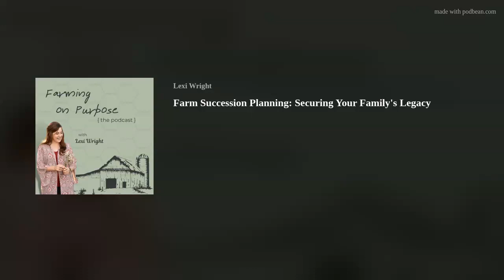Farm Succession Planning: Securing Your Family's Legacy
“I think that a lot of landowners really want someone who's willing to learn and being very open and wanting to learn, being inquisitive, being curious.”
As a farmer or rancher, you know the importance of planning for the future. But when it comes to passing down your farm or ranch to the next generation, it can be a challenging and emotional process. That's why I invited Ashlee Westerhold, Director of the Office of Farm and Ranch Transition at Kansas State University, to share her insights on the Farming on Purpose podcast.
Growing up with family farms in Nebraska and Illinois, Ashlee understood the value of agriculture from a young age. Her passion for helping farm families led her to specialize in farm succession planning. Now, she's dedicated to assisting farmers and ranchers in Kansas with this crucial process.
The Three Pillars of the Office of Farm &amp; Ranch Transition
Ashlee's office focuses on three main areas to help farm families:

Education for Future Farmers - The "Returning to the Farm" course at Kansas State University prepares students who plan to go back to their family farms after graduation. This course covers everything from financial management to insurance programs, giving young farmers the tools they need to succeed.

Land Link Program - This program connects retiring farmers who don't have a next generation to take over their operation with beginning farmers looking for land. While it's not always easy to find perfect matches, it's a valuable resource for both sides.

One-on-One Consultations - Ashlee works directly with farm families to guide them through the succession planning process. This includes financial analysis, goal-setting, and facilitating family conversations.

Start Early, Plan Thoroughly
One of the most important takeaways from our conversation was the importance of starting succession planning early. Ashlee recommends beginning the process around age 55, with the goal of being fully transitioned by 70. This gives families time to:

Work through financial challenges

Develop management skills in the younger generation

Take advantage of tax strategies and loan opportunities

Address potential conflicts without rushing

Remember, starting succession planning doesn't mean giving up control immediately. It's about creating a roadmap for a smooth transition over time.
Real Stories, Real Impact
Ashlee shared a touching story about a family near Inman, Kansas. By simply adjusting their estate plan to divide farm and non-farm assets more logically between their on-farm and off-farm children, they were able to secure the farm's future and bring peace of mind to the entire family.
These small changes can make a big difference in preserving your family's farming legacy.
Taking the First Step
If you're feeling overwhelmed about succession planning, you're not alone. Many farmers put it off until health issues or financial concerns force the issue. But by starting early and seeking help, you can create a plan that works for your unique family situation.
As a mother and entrepreneur myself, I understand the importance of balancing family needs with business decisions. Farm succession planning is about more than just transferring assets – it's about preserving your family's values and ensuring the next generation can thrive.
Ready to start your farm succession plan? Remember, it's never too early to start planning for your farm's future.
By taking these steps, you're not just securing your own legacy – you're strengthening the future of agriculture for all of us. And that's something every farmer and rancher can be proud of.
If you would like to support the podcast or be a part of the conversation join the Farming On Purpose Facebook group and visit the Farming on Purpose merch page.
Check out our favorite software tool for clients and our website!
Thrivecart is a software tool you can use to design online checkouts with every option you can dream up. You can sell physical and digital products, connect to loads of other softwares you use for your website, accepting payments, email marketing, and more. This is the most powerful tool I use and the lowest cost one. I recommend it for anyone who accepts online payments who wants to increase their revenue or average order value.
 Visit ThriveCart
 Other Episodes You May Enjoy!
#4 The Power of Courage in Farm Management Discussions with Elaine Froese
#44 Our Farm Transition Story Part 1
#69 Why 64% of Farm Transitions are Failing

About the Host of Farming On Purpose, Lexi Wright:
I’m your host, Lexi Wright. I started the Farming on Purpose Podcast from a passion for sharing